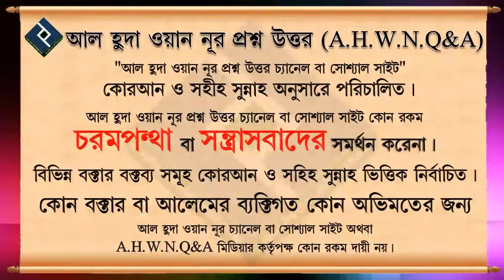বিতরের সহীহ দোয়া কুনুত কোনটি ᴴᴰ┇শায়েখ আখতারুল আমান মাদানী